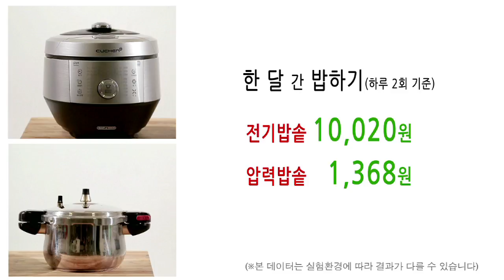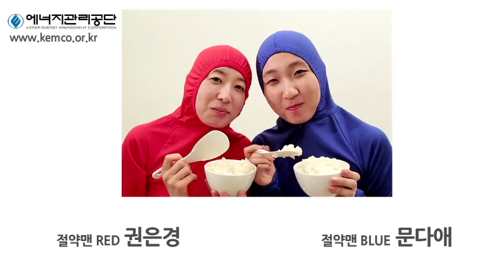[Energy X-File] 3편, 전기밥솥과 압력밥솥의 대결! 과연 승자는?!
에너지절약의 궁금증을 해소하기 위해 에너지 절약맨이 나섰습니다.
절약맨 RED의 전기밥솥 VS 절약맨 BLUE의 압력밥솥!
전기를 활용한 편리성으로 숱한 주부의 전폭적인 지지를 받는 전기밥솥과 빠른 시간, 뛰어난 밥맛으로 엄마들의 무한 사랑을 받는 압력밥솥
그 결과는...무려 압력 밥솥이 X배나 더 이익이라고 하는데!!!

에너지관리공단에서 제작한 에너지X파일 3탄! 그 결과는 영상에서 확인하세요~^^